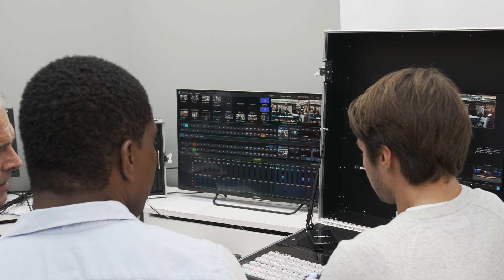BPM: Open House 2019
BPM zeigte Kunden und Interessierten beim Open House 2019 in Hamburg zahlreiche Neuheiten der IBC2019. Im Video stellt BPM-Geschäftsführer Arne Buhr die Highlights der Veranstaltung vor.